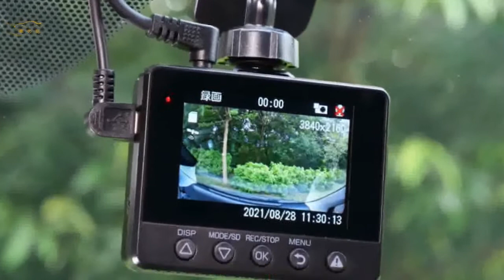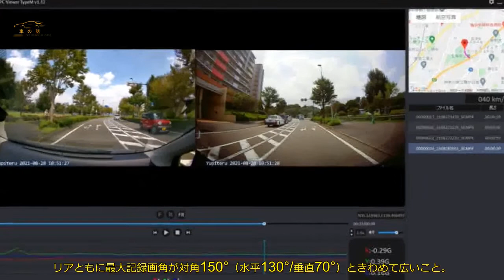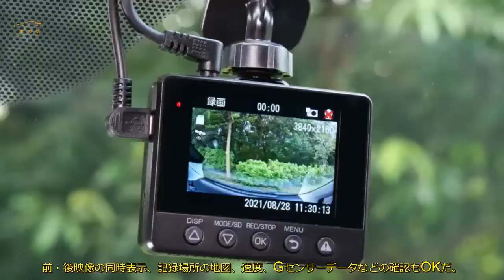【見惚れる4K画質】ユピテルの2カメラ型ドライブレコーダー「Y-4K」を体験 | 車の話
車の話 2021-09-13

 4Kの超高画質！　新たな2カメラ式ドラレコを取材しました。  ユピテル「Y-4K（量販店）」「ZR-4K（ディーラー向け）」を紹介します。  フロントが4K！　前後2カメラ型  事故だけでなく“あおり運転被害”などの交通トラブルでも強い味方になってくれる「2カメラ型ドライブレコーダー」。  今まさに購入を検討しているという人も多いだろう。  そんな人にぜひオススメしたいのが、ユピテルからリリースされた「Y-4K」だ（同機能・同形状で販売ルートが異なる「ZR-4K」もある）。  ネーミングに「4K」とあるように、業界トップレベルの超高画質となる4K動画撮影を実現している。  今回は発売直後ながらデモ機を借り出すことができたので、  実際のドライブを通じて実力チェックを行った。  本体、リアカメラとも手のひらに載